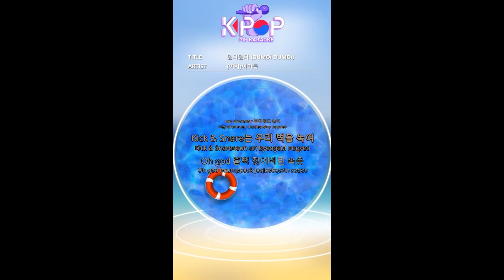MR 노래방ㆍKaraoke] 덤디덤디 - (여자)아이들(b1 Ver.) ㆍDUMDI DUMDI - (G)I- DLE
Oh god drenched underwear
Dance until the palm trees shake
In the festival with fireworks I clear my head
Like crazy music turnt up
Splashing waves’ Beat is Dugu dung dugu dung
DJ wind is ppikkippikkium

I want to give more love more fiercely
So that you can feel my season
Like this I want to close my eyes tightly
Forever even if the sun rises

The wind is breezing
The waves are lapping
Like the dancers over there
Shake my heart
Play me the song of this summer
(Turn up the summer)

Every night every mind
Every time every sign
Wherever I go here’s tropical night
On a steamy day a biting wind over the sweltering night sea
Unforgettably burning night

When the moon falls asleep and the summer is cooled down
Sing to me the song of the hot time

Shout it out loud, hey
Let’s turn up my summer bae
Hit the drum

Dumdidumdum dumdididumdum
Dumdidumdum dumdididumdum
Dumdidumdum dumdididumdum
Dumdidumdum
Dumdidumdum dumdididumdum
Dumdidumdum
Dumdidumdum dumdididumdum
Dumdidumdum

제목:덤디덤디
가수:(여자)아이들

ⓒMusicen. MR"